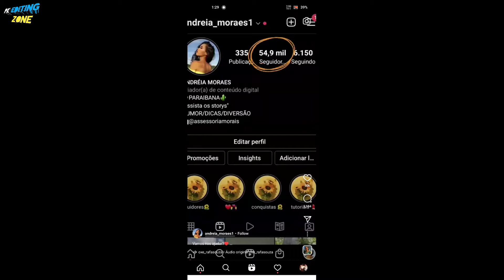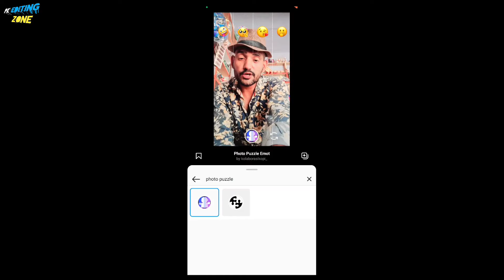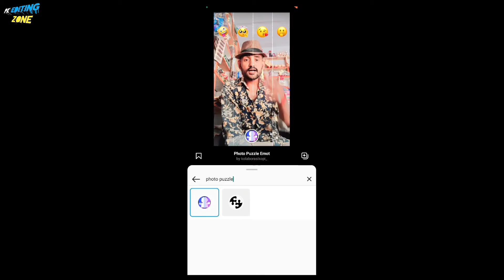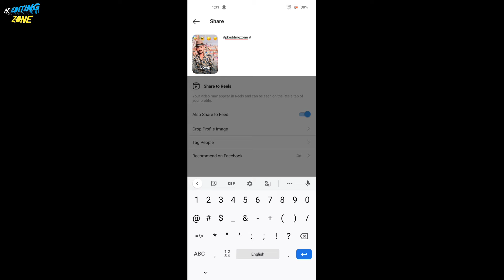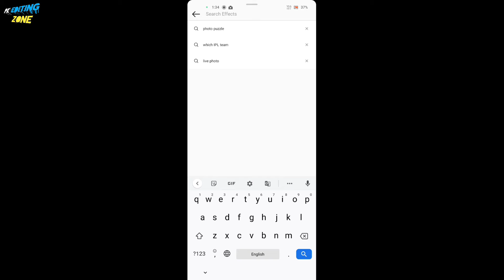Instagram trending effect ||Instagram trending video editing || reels new effect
I am devil of my world part - 1।

instagram I'd

Your queries~~